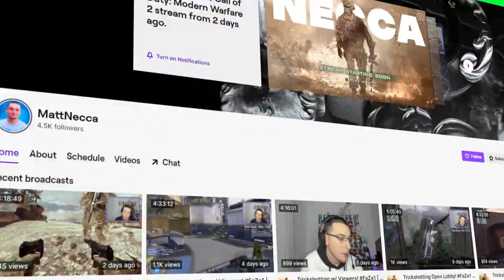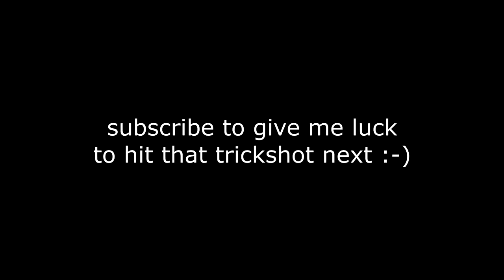This is MW2 TRICKSHOTTING in 2022... (free to play)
This is what Call of Duty: Modern Warfare 2 trickshotting looks like 13 years later in 2022... (free to play with download link & tutorial)

Do you remember Call of Duty Modern Warfare 2 trickshotting? This is what Modern Warfare 2 trickshotting looks like 10+ years later in 2022. In today's video, we'll be trickshotting on the free to play modded PC client of MW2 called IW4X going for Search and Destroy trickshot final killcams with my Twitch viewers in the SnR Servers, and they hit a bunch of insane trickshots with crazy reactions that reminded me of 2012 and the golden days of Call of Duty trickshotting.